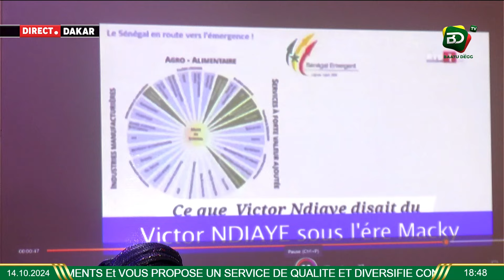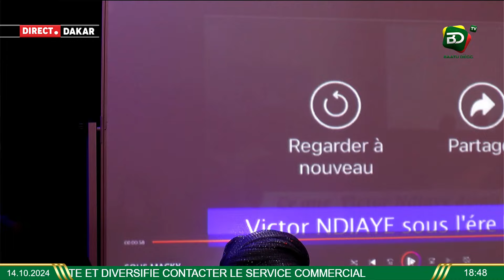Bougane a Sonko loutakh gua yapp Sénégalais yii projet amoul Sonko dieundena glace si franc CFA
BAATU DEGG TV
La Premiere Chaine Republicaine

ADRESSE : Pikine Technopole